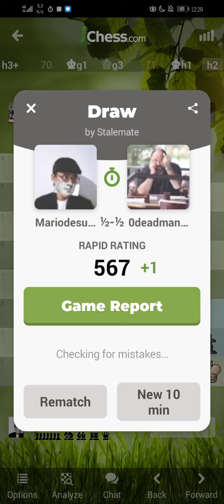Playing chess.com: Mariodesuganda (🇲🇨) vs 0deadmanwalking(🇸🇦)